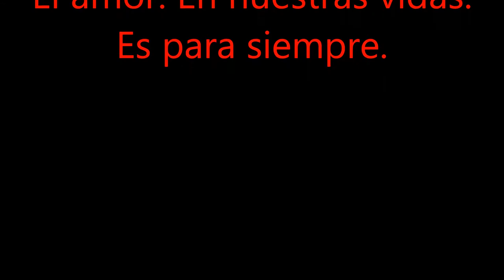Muziekleer Algemeen | Muziekles-privé | Eugène Simon Impresario | Nederland Utrecht Overvecht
Dutch female singer | Lady Singer Rachima| El amor. En nuestras vidas. Es para siempre | Bossanova

Singer Pianist Composer | Eugène Simon | El amor. En nuestras vidas. Es para siempre | Bossanova | Lounge Samba Jazz |
Cancion de amor | Habla español | The love in our life is forever | Spanish love song |
Ciudad de Utrecht Países Bajos Europa | Utrecht City the Netherlands Europe |

Ingeschreven bij de kamer van koophandel Utrecht nr: 60205024
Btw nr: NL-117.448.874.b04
Zakelijk Bankrekeningnummer: NL06 INGB 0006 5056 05